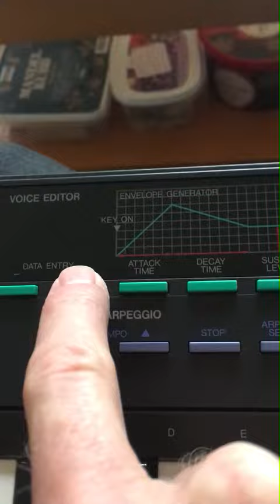YAMAHA VSS-30 SAMPLER SYNTH - demo 1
Video Is For Demo/Sales Purposes

:: Soon to come: Distrokid, AppleMusic, Spotify etc